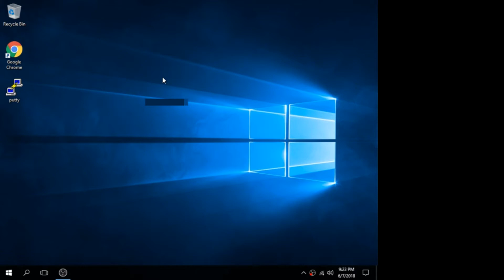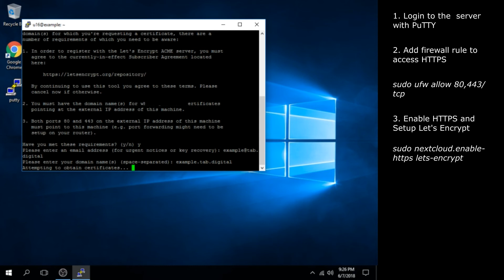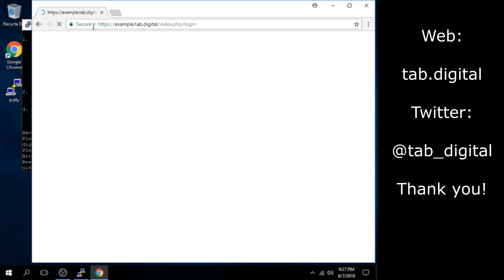Let's encrypt with Nextcloud SSL